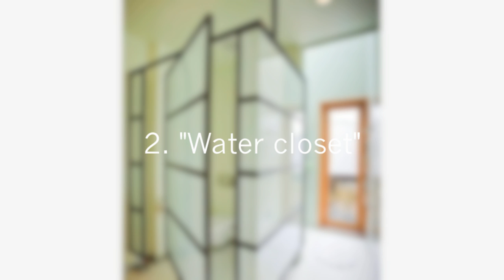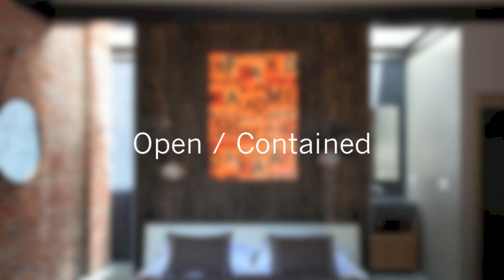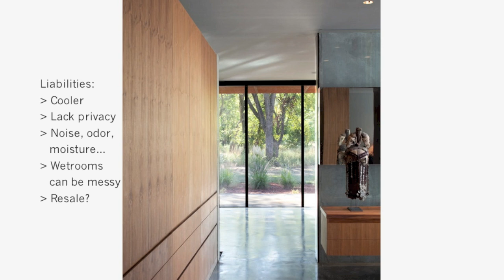Open Concept Bathroom (An Architect's Take)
An honest look at the planning + design considerations related to an open bathroom design concept.
Topics discussed:
- Lifestyle
- Water closet locations
- Privacy
- Moisture control
- Pros / Cons

I end the video reviewing the various design options for achieving the open plan in a sensible way.